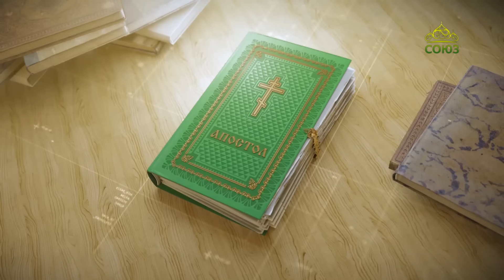Читаем Апостол. 13 июня 2024